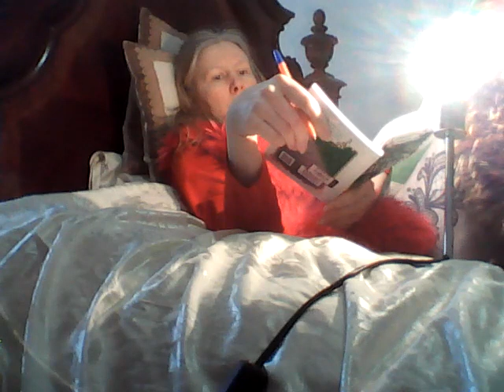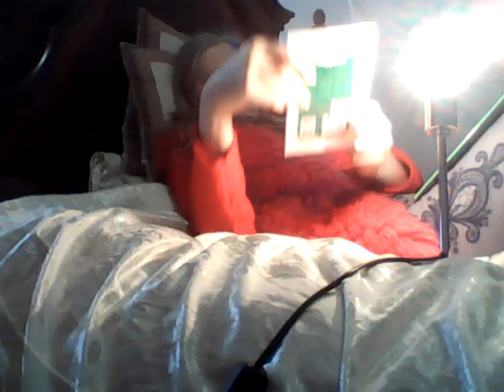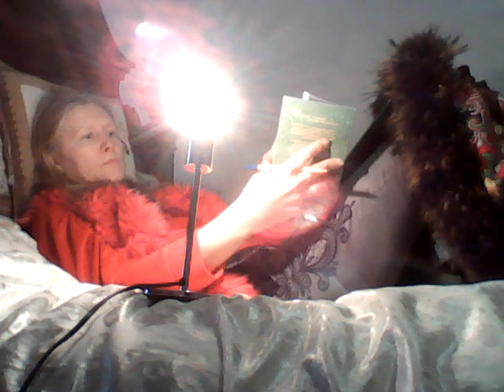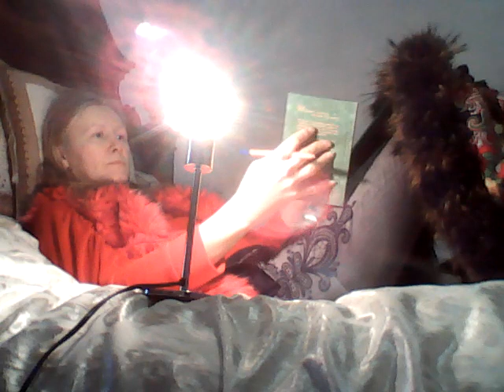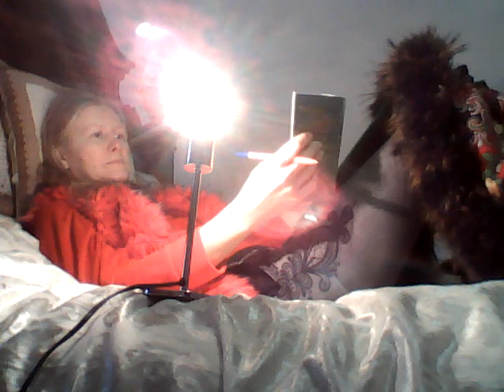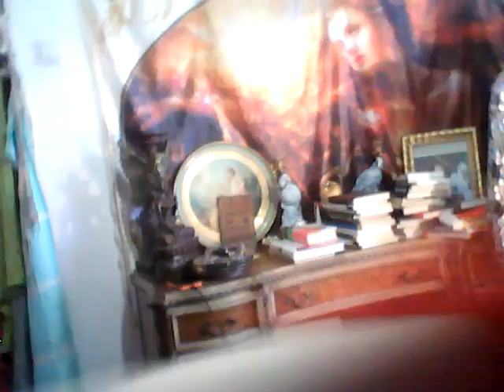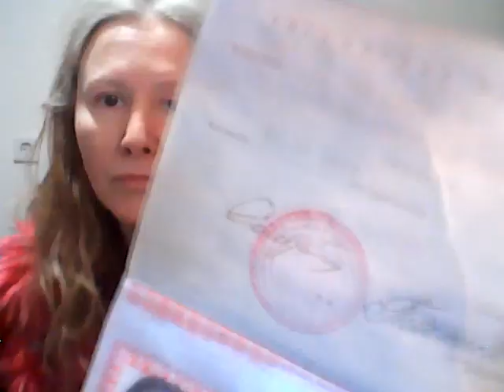Татиана Салмановна Мактум Сайфуддин специалист в области позитивной психологии и личностного роста